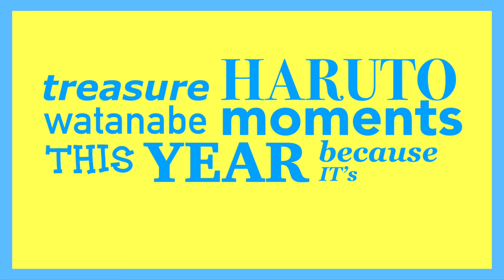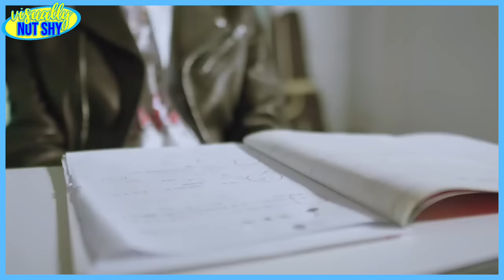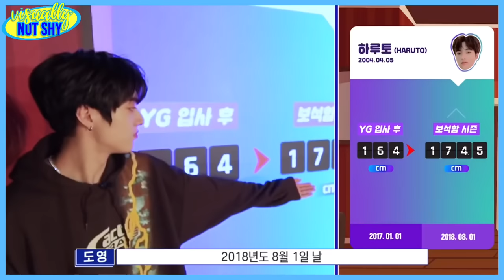10 minute haruto moments because it’s haruto day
happy birthday, haruto!! more birthdays to come and enjoy your day.

STAN HARUTO = STAN TREASURE

˗ˏˋ faq: ´ˎ˗
   ∞ pronouns: he/him/his
   ∞ how old are you: 18 years old ♡︎ legality
   ∞ kpop groups i stan: treasure, the boyz, blackpink, twice, itzy, stray kids, nct, seventeen, everglow, red velvet, (g)i-dle, enhypen, pentagon, stayc, bts n more
   ∞ my biases: lee know, haruto, junghwan, juyeon, hyunjae, jennie, sana, yuna, ryujin, in, winwin, jeno, jaehyun, jaemin, jun, mingyu, yiren, irene, soojin, jake, hongseok, v

˗ˏˋ tags: ´ˎ˗
visually not shy, k-pop, kpop, Haruto, Haruto Watanabe, Haruto random moments, mood, try not to fall in love, treasure, birthday, Haruto day, April 5, cute moments, iconic lines, iconic moments